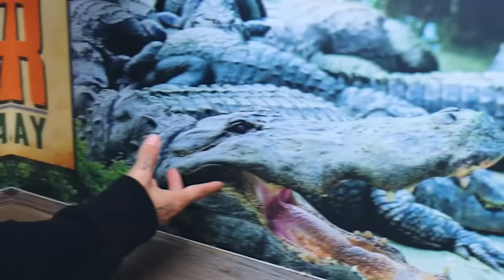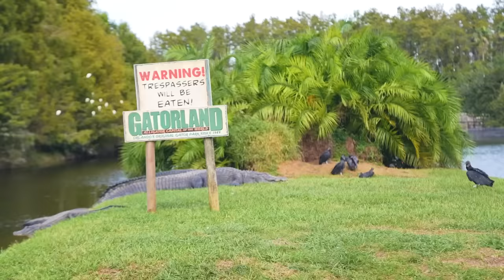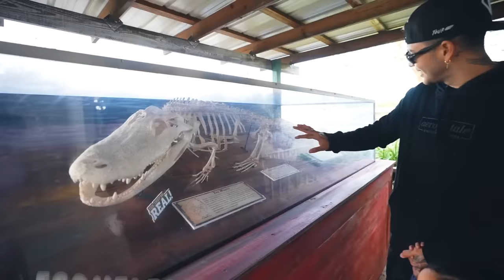Tirolesa sobre cocodrilos 🐊 🤯 Jukilop | Juan de Dios Pantoja